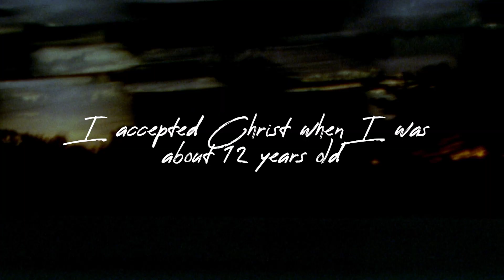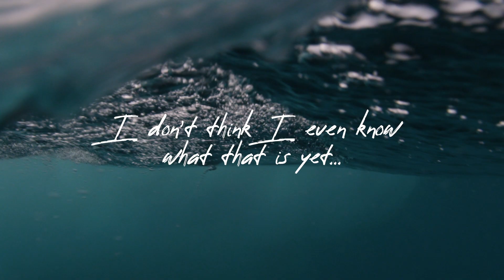Jenn's Baptism Story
Baptism is an important step in our faith journey that symbolizes our decision to make Jesus the Lord of our life. Celebrate transformation, demonstrate your personal commitment to Christ, and declare your freedom from the strongholds of sin through Jesus. We can’t wait to cheer you on!

Learn more and join us at Verve City Church (14670 Ramona Ave. in Chino, CA) or vervecity.church